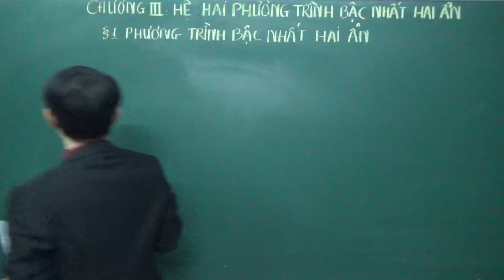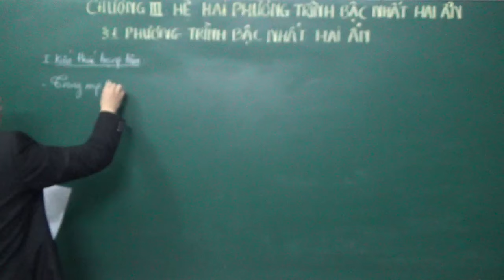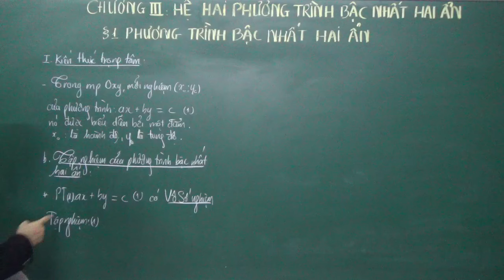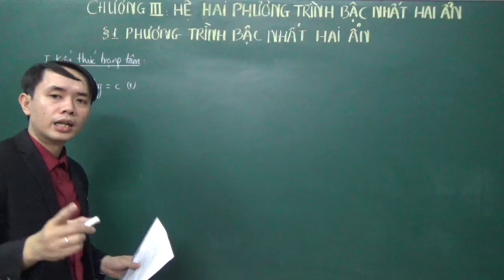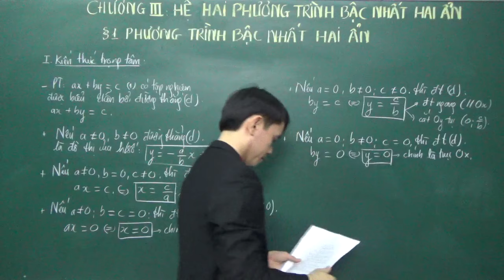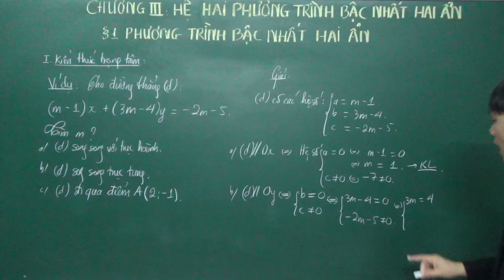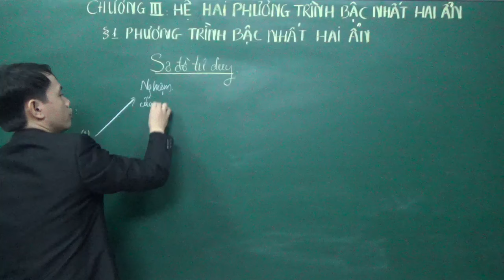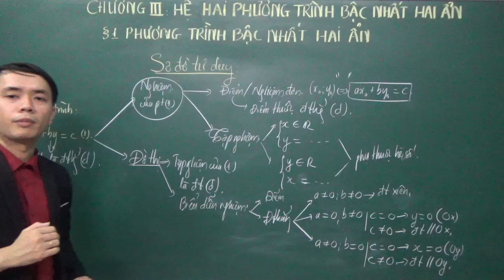TOÁN 9 - PHƯƠNG TRÌNH BẬC NHẤT HAI ẨN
Chương 3. Hệ phương trình bậc nhất hai ẩn.
Bài 1. Phương trình bậc nhất hai ẩn
GV: PHẠM NGUYÊN